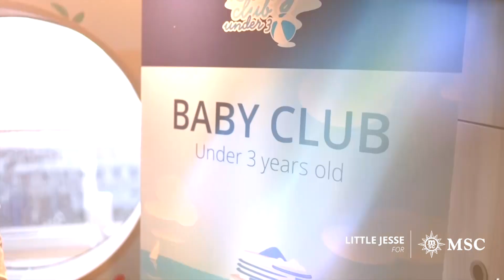Pequeno Jesse Miller a bordo do MSC Seaview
Veja o pequeno Jesse Miller dar os primeiros passos a bordo do MSCSeaview e o siga enquanto ele explora o navio. Ele está destinado a uma vida cheia de grandes aventuras ao redor do mundo!